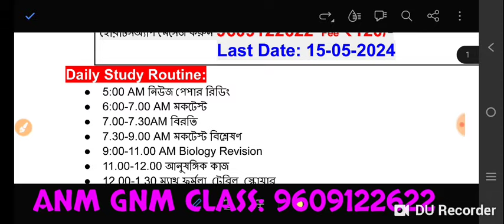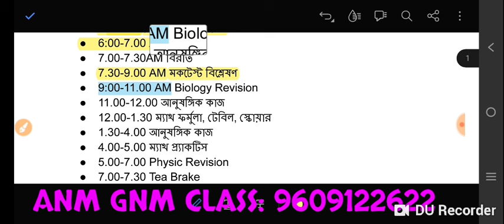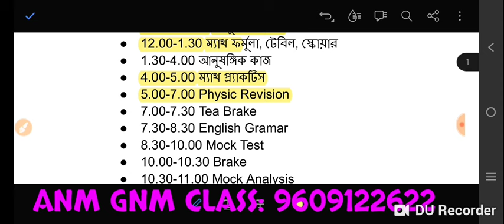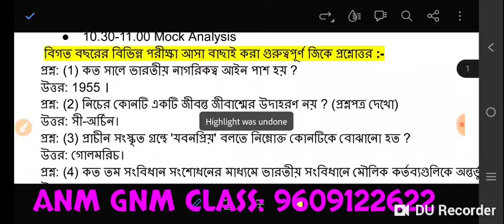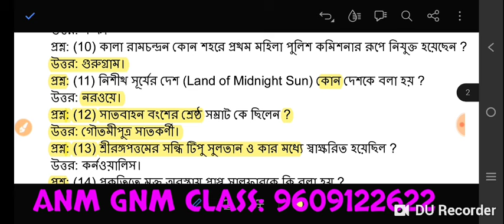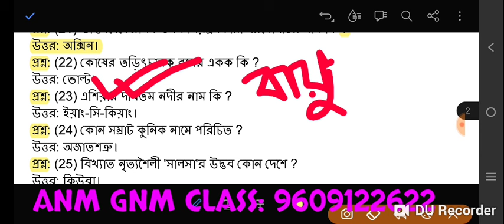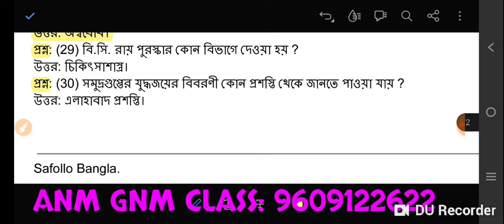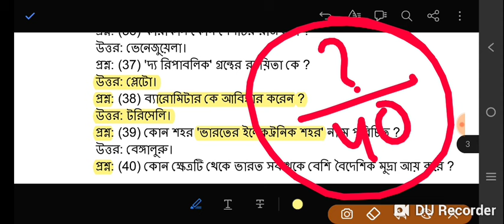ANM & GNM Class 2024|ANM GNM important question 2024 | ANM GNM suggestions 2024|ANM GNM preparation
ANM GNM preparation 2024|ANM and GNM preparation 2024|ANM GNM suggestions | ANM GNM important question|important question anm gnm |ANM GNM course | Nursing class |Nursing preparation |ANM GNM 2024 form fill up |ANM GNM Science Previous Year Questions

wa.link/4nm93g

anm gnm 2024 preparation math#anmgnm2024
anm gnm 2024 preparation best book
anm gnm 2024 preparation gk
anm gnm 2024 preparation physical science
anm gnm 2024 preparation math class#gnmnursing2024